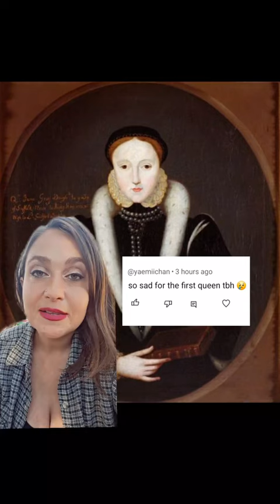Lady Jane Grey - The 9 Days Queen